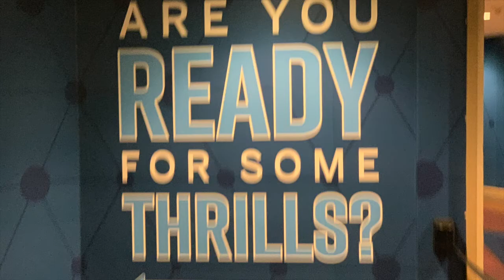Tesla Tour 2021 Teaser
This was a quick road trip to San Diego via A flight to Las Vegas.  Had a greta time cruising in the Blue Tesla but we did have some issues..  Join The fun.

We will change titles and splashes as needed.  These live streams are provided by Spectacle Productions and supported in part by The Paul H & Angela R Herring Fund.

Most programming streamed can be revisited on WFOV 92.1 lpfm which is a community service of Flint Odyssey House Inc.

Spectacletv
Spectacle Productions
Nothing But The Word
Due Season Ministries
FACT Channel 17
WFOV 92.1 lpfm

FLINT MICHIGAN TAGS
flint,flint water crisis,lead poisoning,lead,flint water,detroit water and sewerage department,lake huron,water treatment,lead pipes,lead and copper rule,e. coli,legionnaires’ disease,flint river,flint michigan,what happened in flint michigan,flint water problem,how to help flint michigan,flint doesn't have clean water,the truth about flint michigan: a clean water crisis,what happened in flint,flint michigan water,flint michigan crisis,bad water